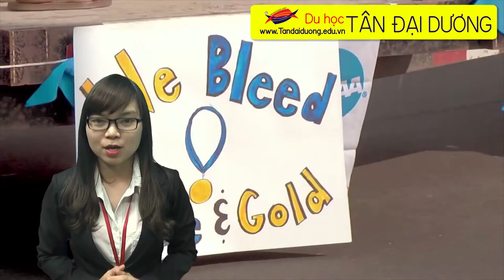Du học Mỹ chưa có tiếng anh, thông tin ĐH Montana State và trung tâm ACE